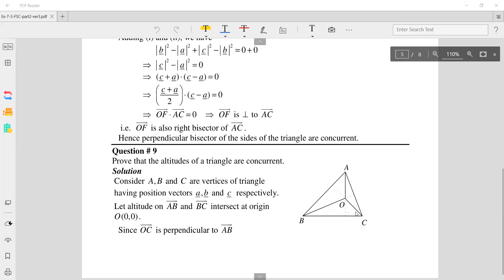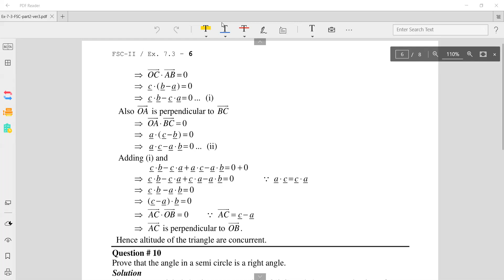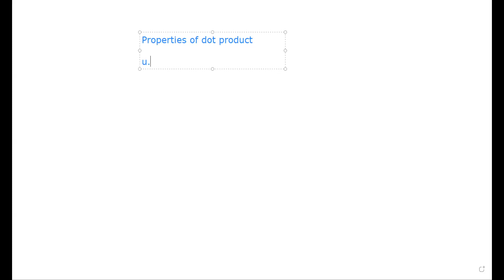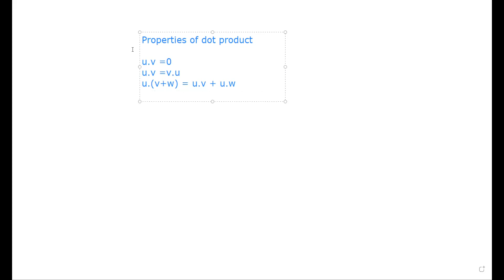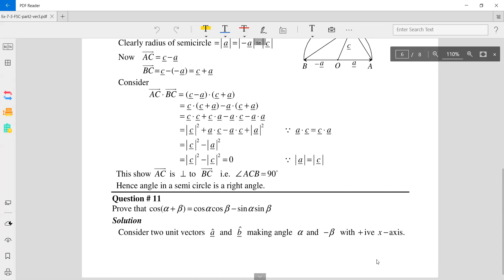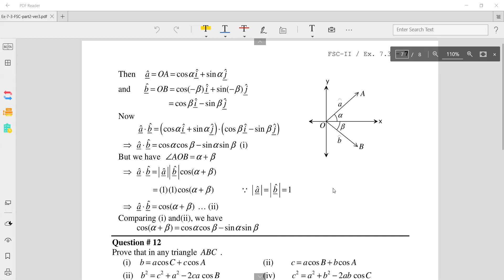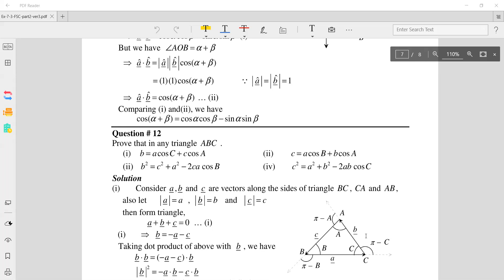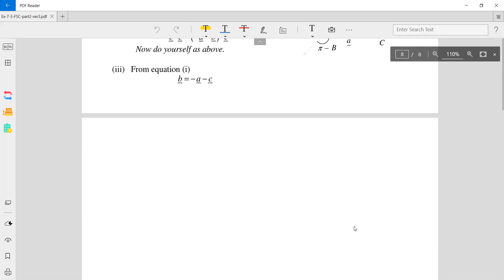2nd yr math's Lecture 16